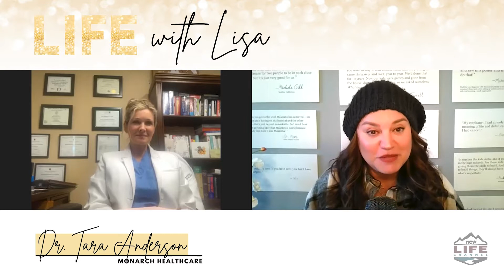Life with Lisa Bradshaw - Dr. Tara Anderson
Dr. Tara Anderson joins the show this week to share with Lisa Bradshaw her broad-spectrum, evidence-based approach when treating, reversing and preventing chronic disease. She gives us some simple tips for reducing toxicity and improving our everyday health.